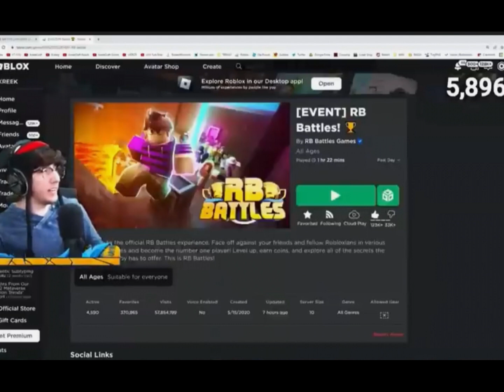Kreek Roasting a Swearing Hacker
Wow nice roasting kreek